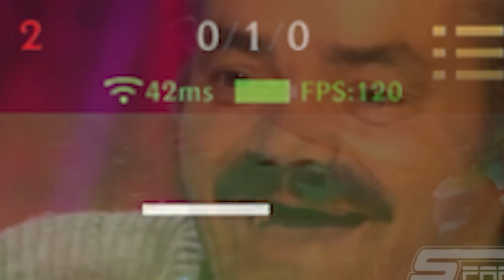😡 WildTilt.exe #40 Wild Rift | DayMelto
✔️Tier list , Heroes , Guias , Novedades , Nuevas Skins, Items , Build , Meta en 2023 y mucho mas de ☣️ Lol Wild Rift